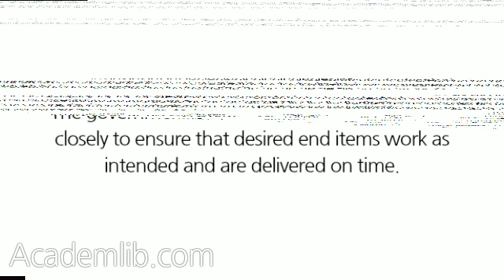Why is careful monitoring of a contractor's performance essential?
When a contract is signed, it is the intent of both parties to perform their respective obligations. Poor quality of work or deliverables or late deliveries may cause costly delays in the program. The government monitors contract performance closely to ensure that desired end items work as intended and are delivered on time. ...